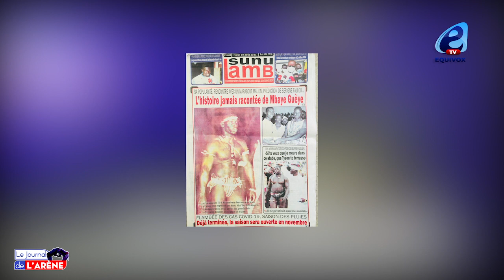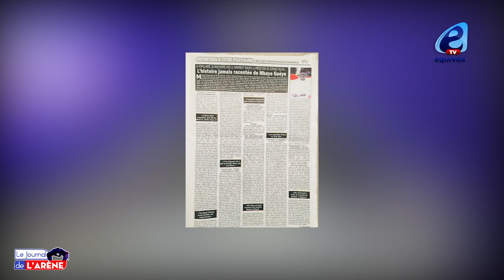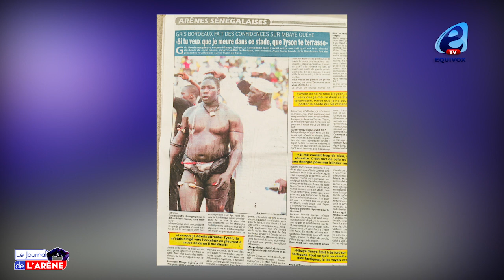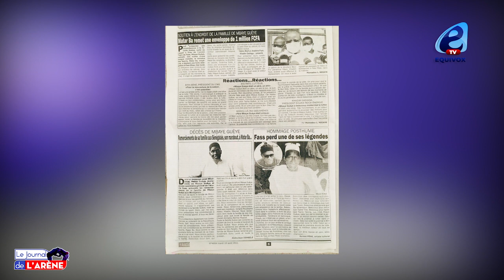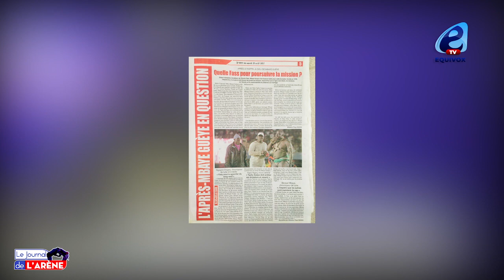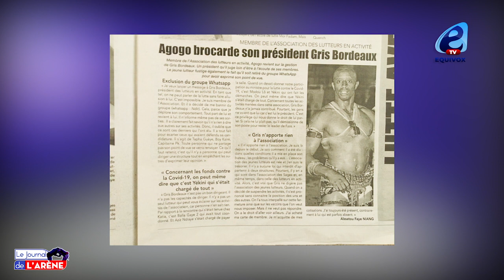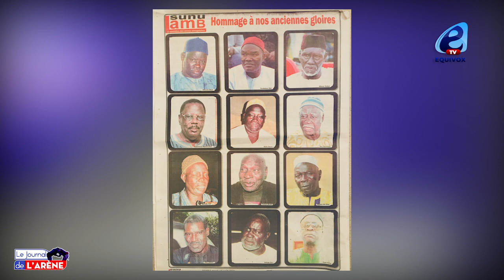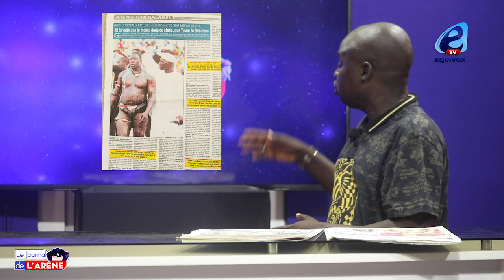Mbaye GUÈYE sur Modou LO : Moustapha Gueye fait des révélations et raconte la confidence du tigre